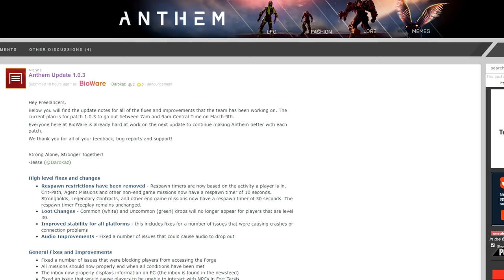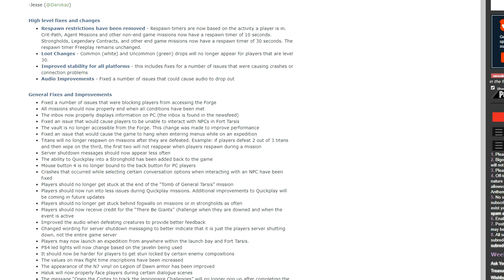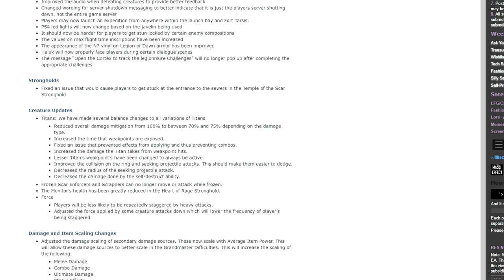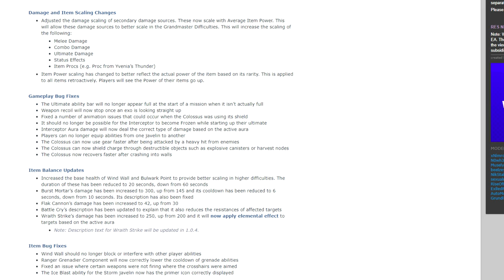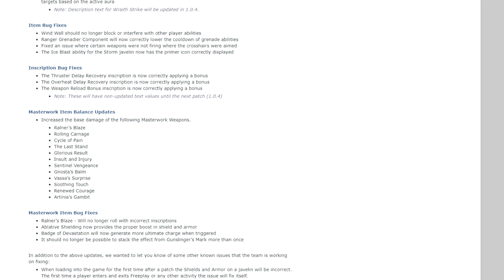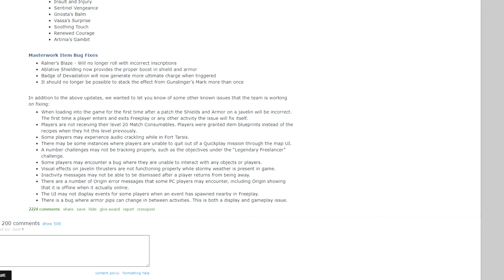ANTHEM : PATCHNOTE 1.0.3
Le patchnote de la 1.0.3 du jeu ANTHEM est sorti !

Voici mon récapitulatif en français bien de chez nous! :D

VENEZ JOUER À ANTHEM AVEC MOI AVEC MON PSEUDO ORIGIN PLUS BAS BORDEL !? XD

Ajoutez-moi sur ORIGIN pour jouer à ANTHEM avec moi :
MrMarcusBonus